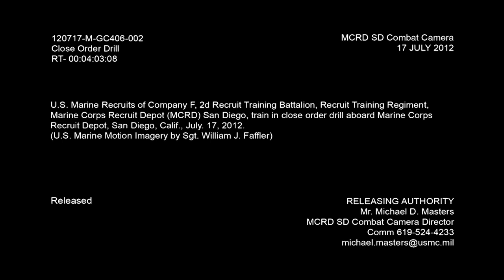USMC US Marine Recruits Close Order Drill MCRD San Diego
Fox Company Platoon 2126 Close Order Drill from West Coast Recruits at Marine Corp Recruit Depot San Diego California.